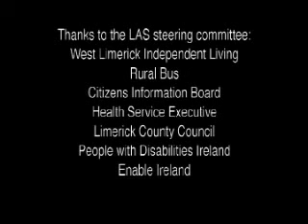Advocacy Service DVD Part Two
National Advocacy Service launch Desmond Complex in Newcastle West on Friday 25th June last, Advocacy Stories, a DVD produced by Limerick Advocacy Service to raise awareness on how important advocacy is to people with disabilities. The DVD not alone tells the stories of the experience of six people with various disabilities who used Limerick Advocacy Service but also gives the viewer an excellent understanding of the Advocacy.